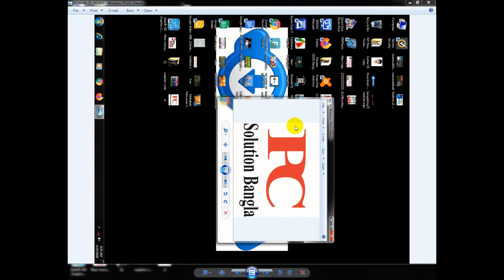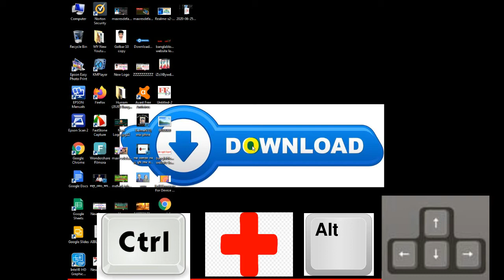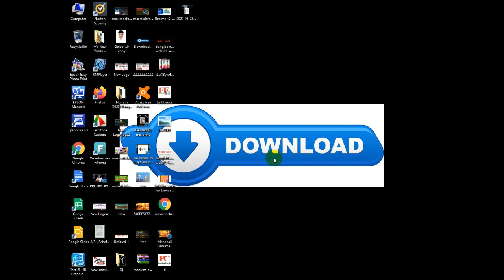PC Rotate Problem Solution Bangla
How to Rotate screen on Windows 10? Computer screen rotation problem. Works in Windows 8 and Windows 7 also. Windows 7 computer screen turned sideways? What to do if the computer windows screen flipped upside down? Want to know how to change screen orientation?

If the computer screen is rotated by 90 degrees, 180 degrees or 270 degrees, you can't control your computer properly.
How to rotate the computer screen? What are the shortcut keys to rotate the computer screen?

To get normal orientation: alt+ctrl+up arrow key
To rotate 90 degree: alt+ctrl+left arrow key
To rotate 180 degree: alt+ctrl+left down key
To rotate 270 degree: alt+ctrl+right arrow key

You can also fix the display orientation problem by right clicking mouse. From the display properties, you can change the rotation to normal orientation.